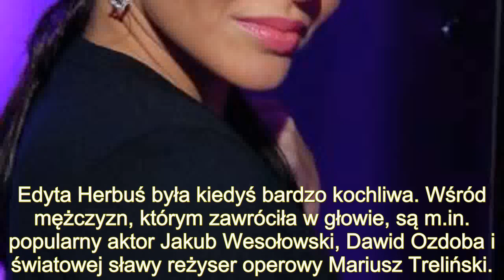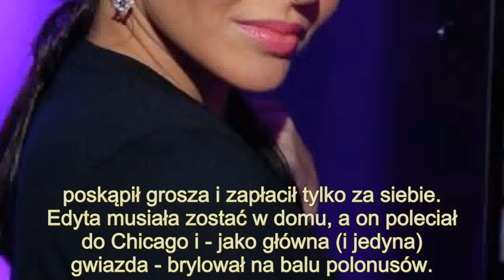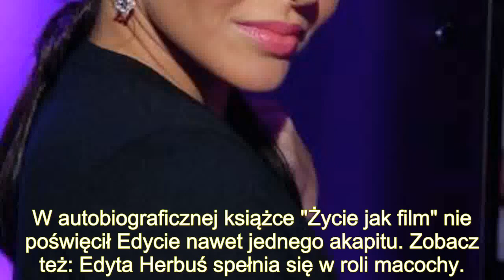Edyta Herbuś straciła głowę dla Jarosława Jakimowicza. Dziś oboje wypierają się romansu